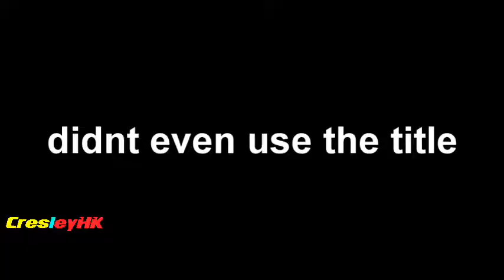FORTNITE MEME COMPILATION ✅ #40 FUNNY + WTF + FAILS - MEME EDIT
How to submit your videos & Fortnite clips to CresleyHK:

1) Upload your video to Youtube, Instagram, or Twitter

2) 📩📩 Send/Submit Clips Here -To Get Featured! I will then watch the clip you've sent and I will feature it in a future video!

3) That's it!